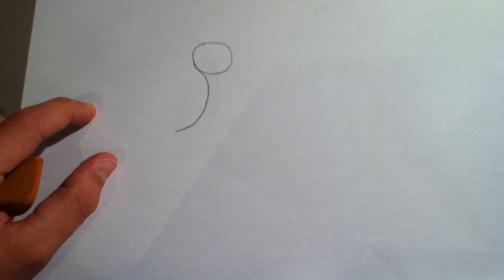Dessiner un pélican / Réaliser un dessin de pélican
Dessiner un pélican rapidement et simplement. Vous devez simplement vous munir d'un crayon et d'une feuille de papier et éventuellement de quelques crayons de couleur pour colorier et ainsi rendre plus réaliste votre volatile.

Si vous aussi désirez en faire et gagner ainsi de l'argent, n'hésitez pas à nous rejoindre ou bien regardez nos autres vidéos tutoriels